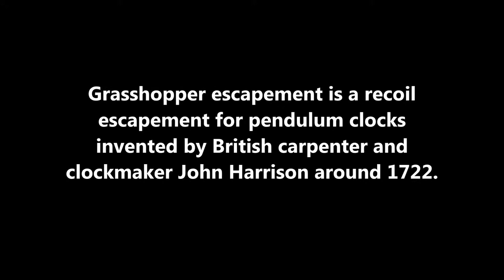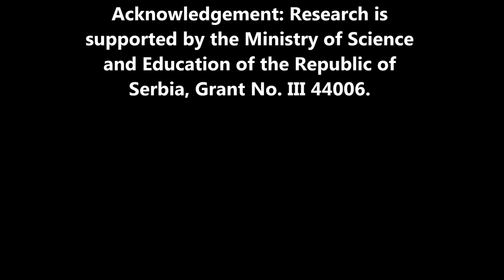Group of Authors - Grasshopper Escapement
Grasshopper escapement is a recoil escapement for pendulum clocks invented by British carpenter and clockmaker John Harrison around 1722.

Authors:
Branislav Popkonstantinović
Ljubomir Miladinović
Marija Obradović
Miša Stojićević